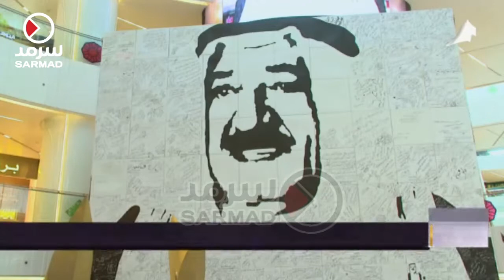جدارية شكر بصورة سمو أمير البلاد بإمضاء قطري لشقيقه الكويتي